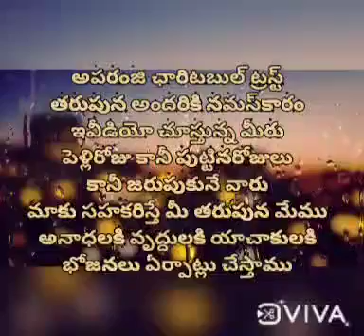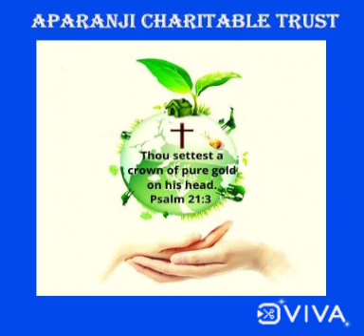free food supply